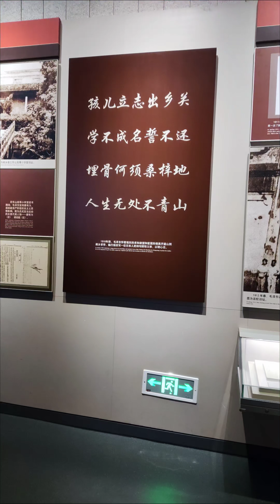纪念毛主席诞辰130周年：心中的太阳永不落!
这是几天前去伟人故居拍的几张照片